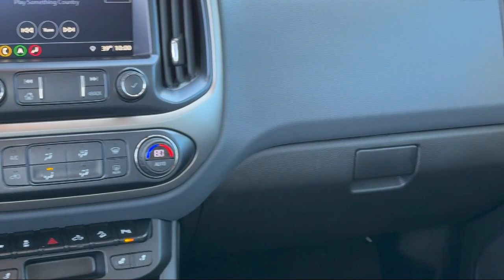2021 Chevrolet Colorado 4WD Z71 Albuquerque Taylor Ranch North Valley South Valley Nob Hill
2021 Chevrolet Colorado 4WD Z71 Stock Number: 240258T1 Vin:1GCGTDEN7M1119777.

Perfection Honda
2603 American Rd SE